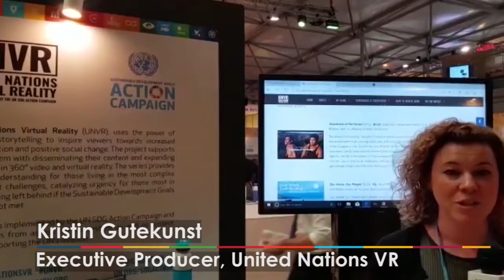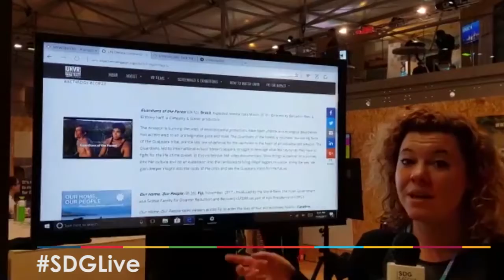Interview with Kristin Gutekunst, SDG Media Zone COP 23, 6-10 November 2017